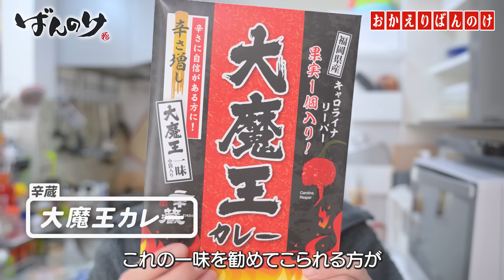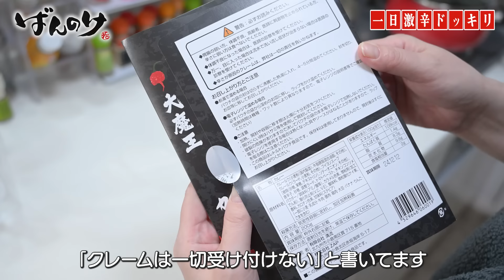夫に『朝から晩まで』ドッキリをしかけてみた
今日も元気に妻は毒を盛るのでした

Amazonで見つかった商品だけ紹介させていただきます↓
大魔王（一味）
舞妓はんひぃ～ひぃ～